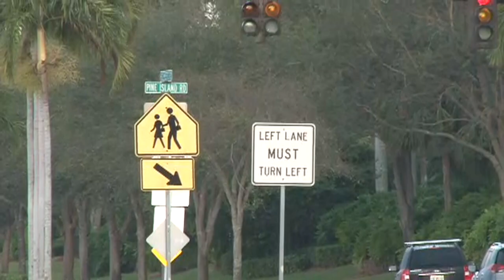Trump anuncia visita a lugar de masacre, pero calla sobre armas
El presidente de Estados Unidos, Donald Trump, dijo el jueves que visitará el escenario de la masacre ocurrida la víspera en el estado de Florida, que dejó 17 fallecidos. En un pronunciamiento a la nación, se enfocó en la salud mental y evitó hablar sobre el acceso a armas de fuego.